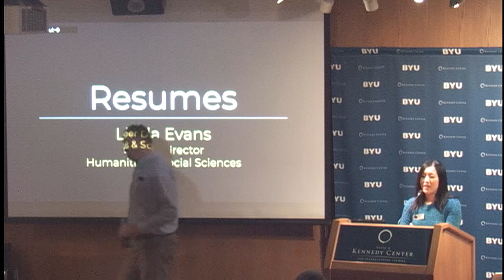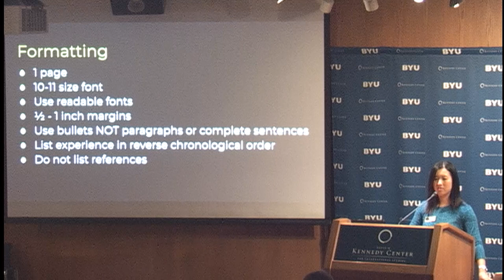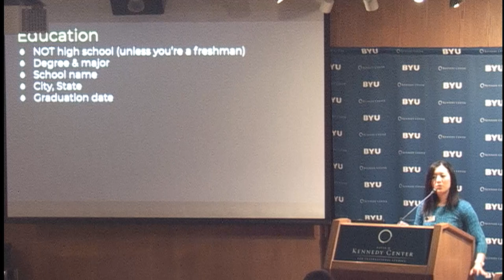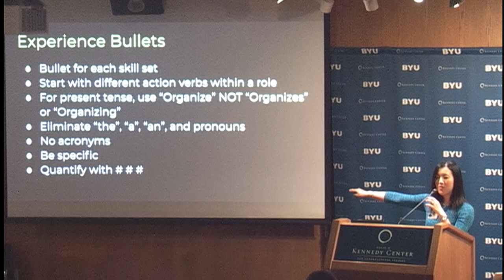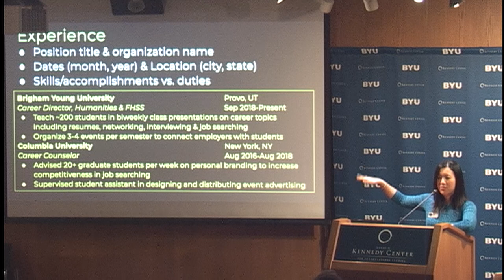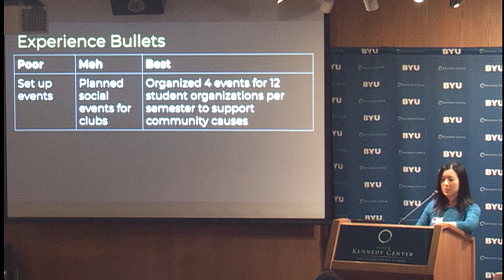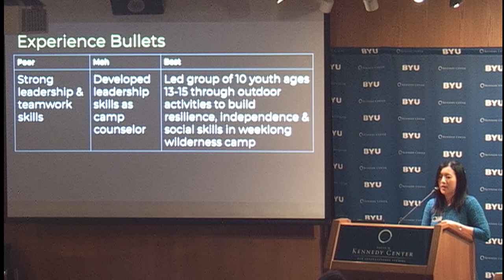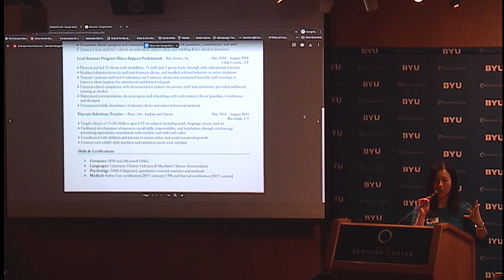Linda Evans: Building Effective Resumes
Linda Evans is a Career Director working in the humanities and social sciences. In this presentation she demonstrates the methods and strategies for creating a resume that is more attractive, concise, and effective.